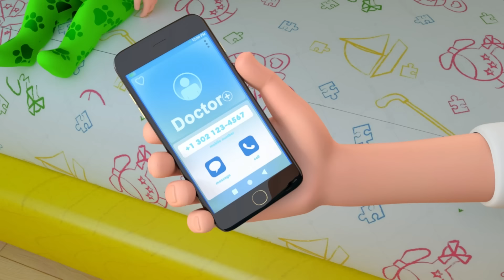Ice Cream Song - Baby songs - Nursery Rhymes & Kids Songs